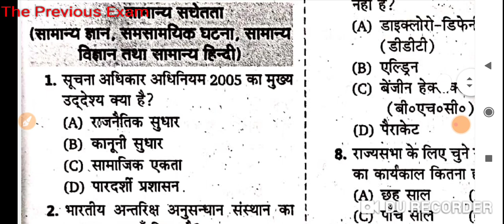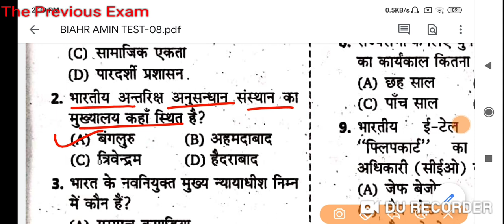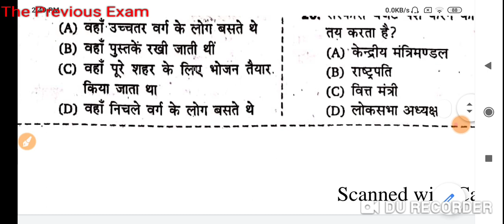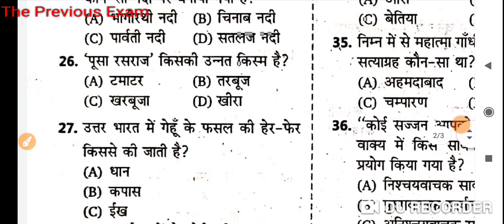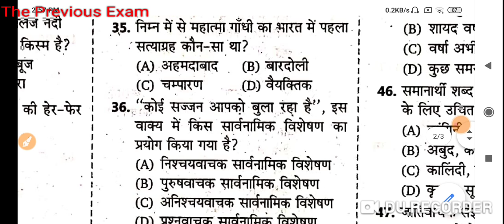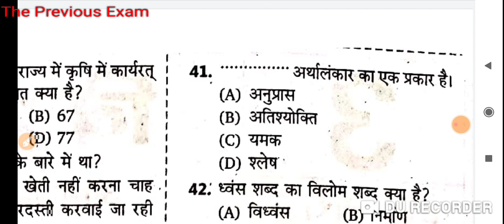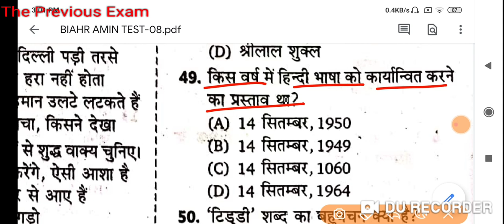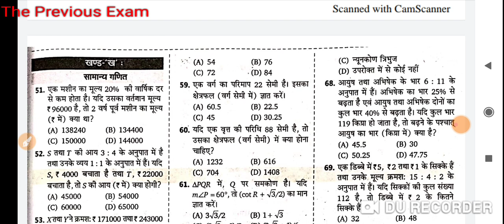BIHAR AMIN TEST 08 BIHAR AMIN PREVIOUS YEAR PAPER#बिहार अमीन परीक्षा 2020#BIHAR AMIN TEST SERIES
BIHAR AMIN TEST-0#BIHAR AMIN PREVIOUS YEAR PAPER#बिहार अमीन परीक्षा 2020#BIHAR AMIN TEST#BIHAR ANIM EXAM HELD ON 2005#BIHAR AMIN 2005 PAPER#BIHAR AMIN 2005 QUESTION PAPER SOLUTION.

BIHAR AMIN QUESTION PAPER PDF